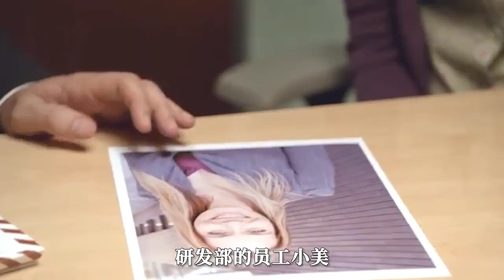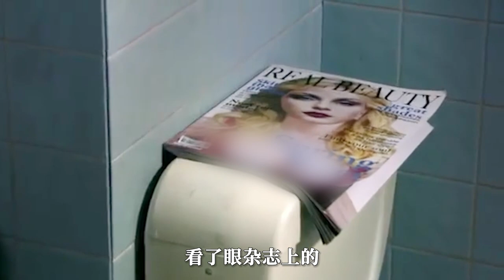【科幻戰艦】巨無霸巧克力裏藏著一具女屍，警方識骨尋蹤，案件撲朔迷離的美劇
簡介：改编自同名网络连载漫画，由原作漫画作者郑严植亲执导筒拍摄。该片讲述了被连环杀人犯夺去家人的女子以自己的脏器作为担保展开报复行动的故事。